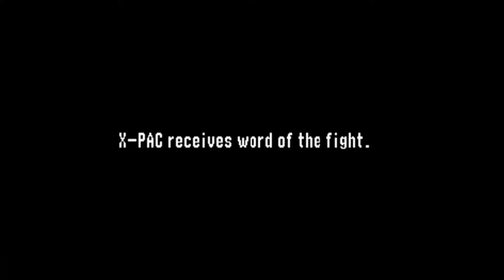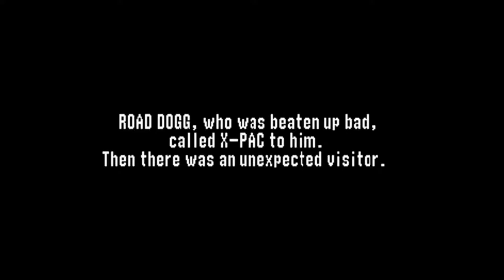WWF No Mercy (Tag Team Championship) - Part 2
First of all, very sorry for the late late upload. There was nothing I could do about it. I'm still new at this so I hope you guys will understand. But back to business, we continue our tag team journey as the new tag team champions with a lot of backstage brawls coming up.